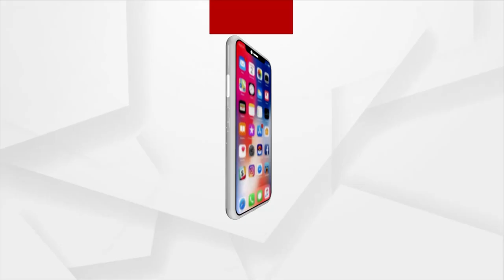BJP President Manmohan Samal Lashes Out At Odisha Govt Over Rise In Corruption In Gajapati District